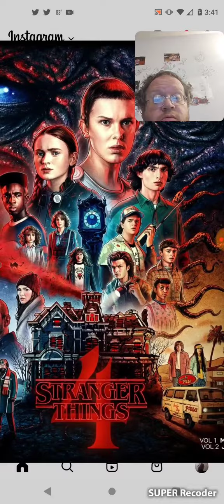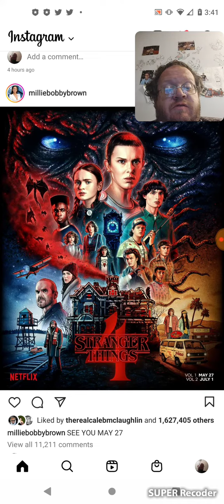Millie Bobby Brown - Famous People's Instagram Post